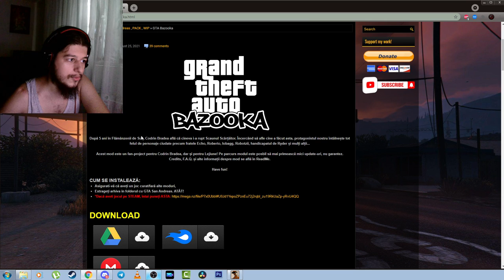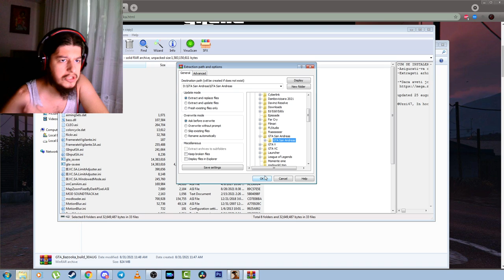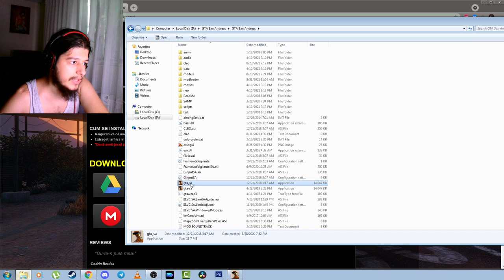CUM SA DESCARCI GTA BAZOOKA (link in descriere)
8 GB RAM DDR3 1866
HDD western digital blue 1TB
Sursa 600W
Tastatura Myria
Camera Trust Vero 1160
Boxe Delux 2.1 1200W
Casti Myria
Microfon Trust GXT 212
Carcasa Serioux